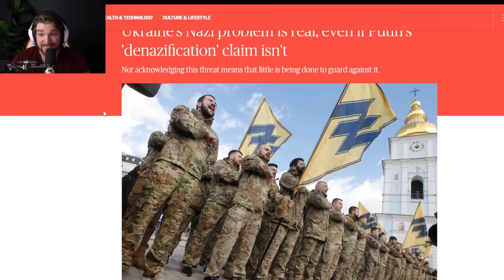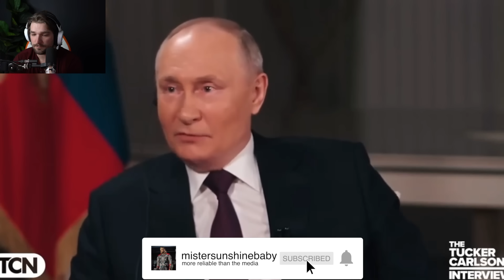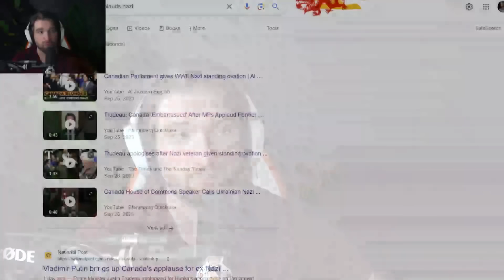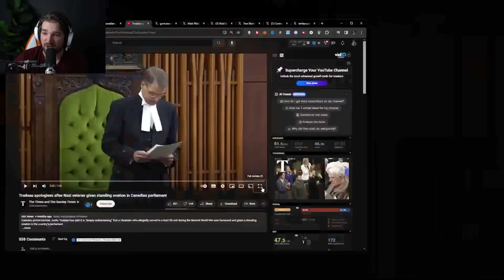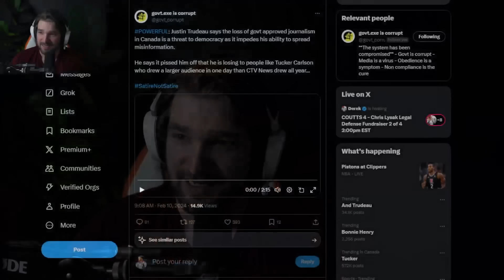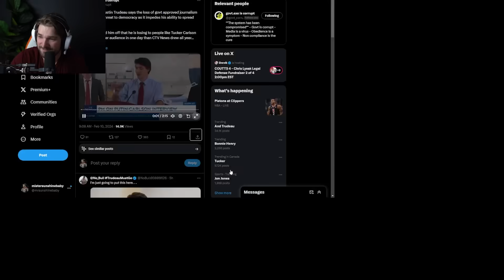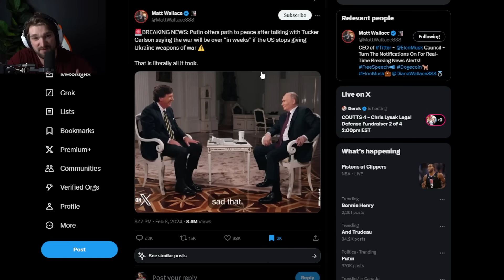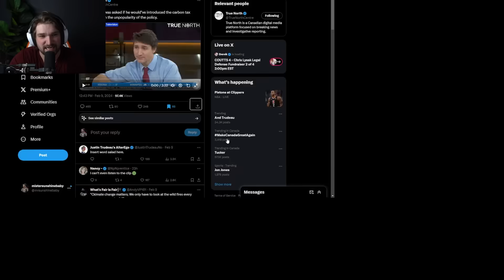Putin JUST ANNOUNCED Who His NEXT TARGET IS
ETH: 0x248b47236be127ad184AB971E277b373D18eBe27